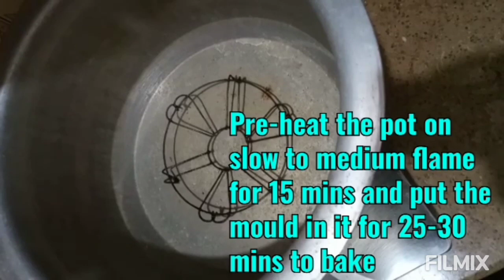Stuff Buns Recipe by Saba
Hi guys. This is Saba. Hope you guys are doing well. This is my first video. Today I am making stuff buns without using oven. Ingredients needed to make these buns are:

Maida :3 cup
Yeast :1+1/2 Tbsp
Salt :1/2 tsp
Sugar :2 Tbsp
Milk Powder :4-5 Tbsp
Butter :2 Tbsp
Oil :1 tsp
Egg :1
Sesame Seed
Stuffing

Song     Spectre
Artist     Alan Walker
Licensed to
YouTube by     Warner Chappell, LatinAutor - Warner Chappell, BMI - Broadcast Music Inc., LatinAutor - SonyATV, LatinAutor, ASCAP, LatinAutorPerf, UNIAO BRASILEIRA DE EDITORAS DE MUSICA - UBEM, Sony ATV Publishing, and 22 Music Rights Societies